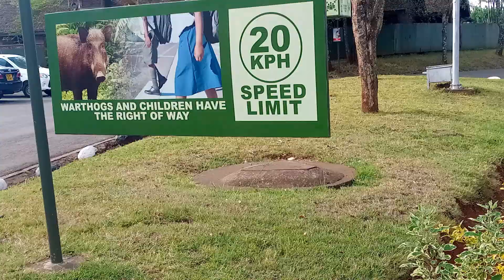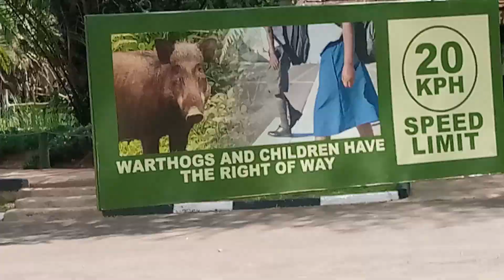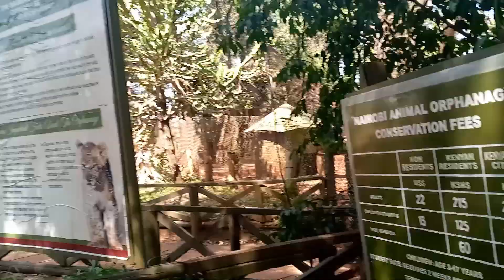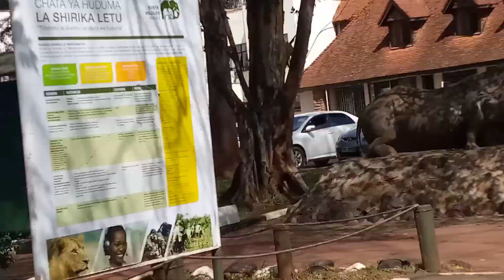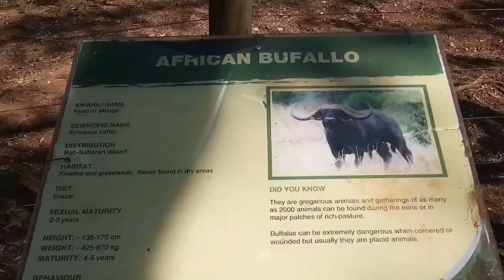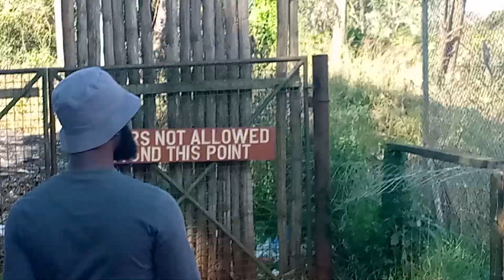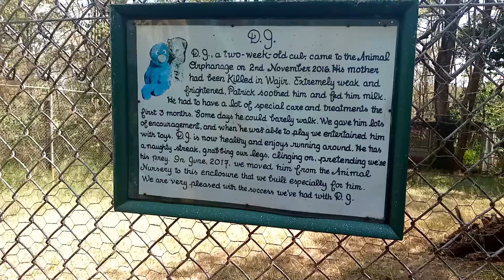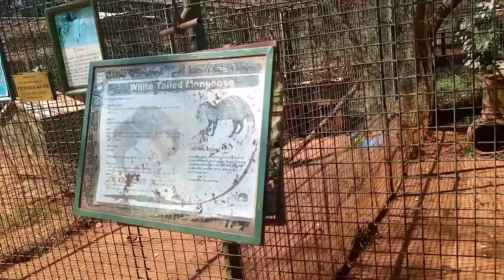INSIDE NAIROBI NATIONAL PARK - ANIMAL ORPHANAGE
Bless up!